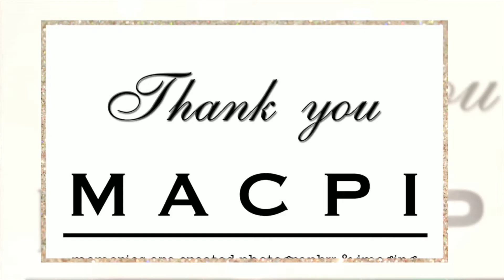Emily Johnson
Class of 2015 Cass High SENIOR!!